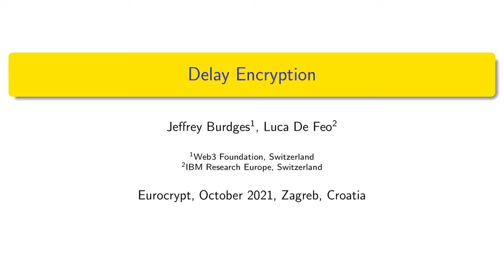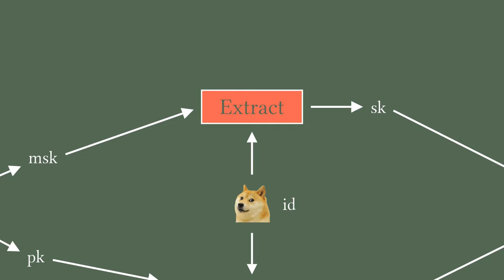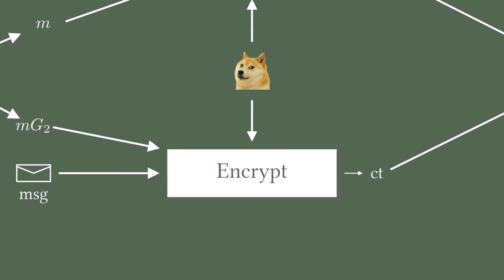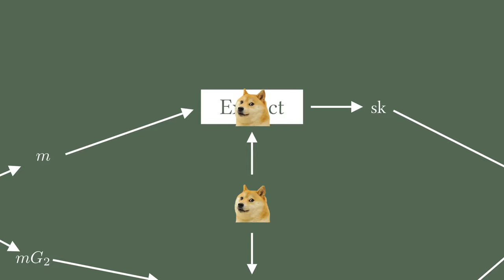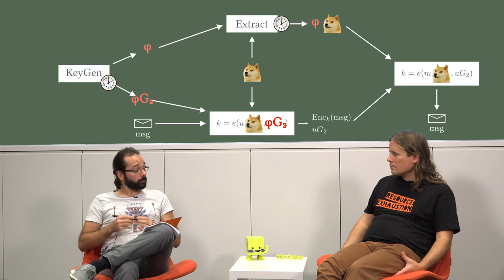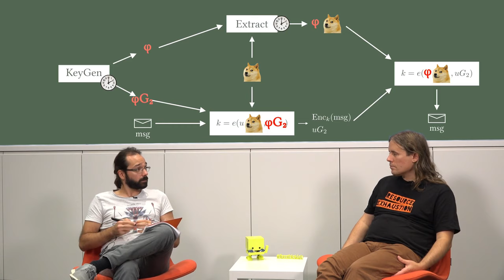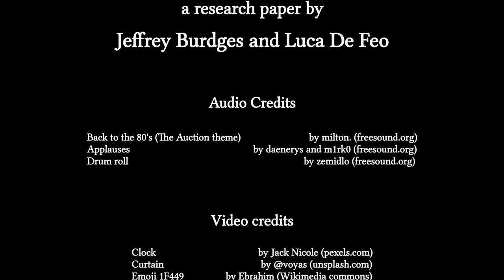Delay Encryption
Paper by Jeffrey Burdges, Luca De Feo presented at Eurocrypt 2021